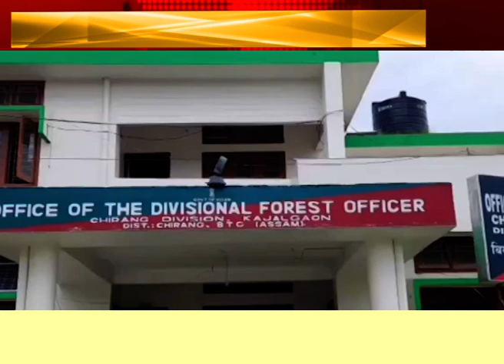চিৰাঙত অব্যাহত চোৰাং কাঠৰ সৰবৰাহ। বন বিভাগৰ অভিযানত জব্দ ৩ খন চোৰাং কাঠভৰ্তি বাহন।